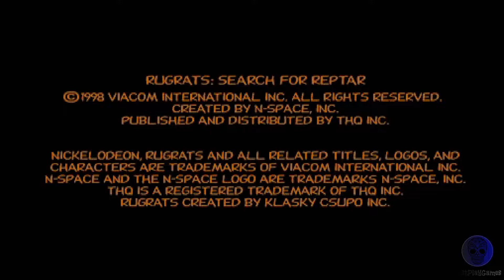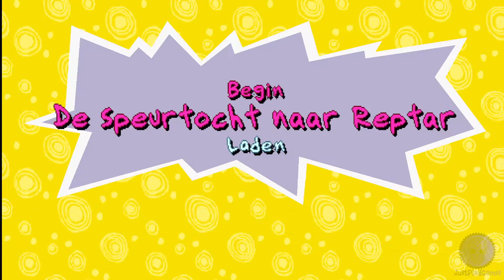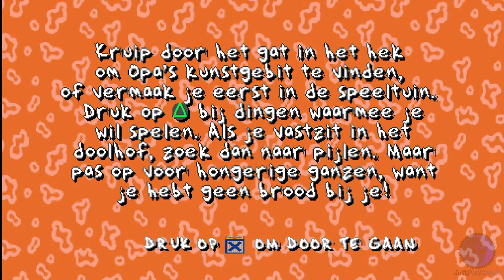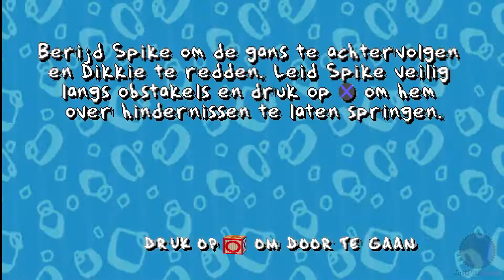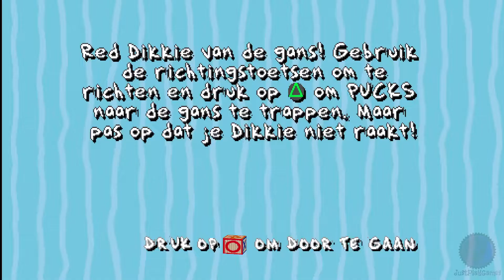Nickelodeon Rugrats De Speurtocht naar Reptar - ps1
Just play Nickelodeon Rugrats De Speurtocht naar Reptar on ps1..